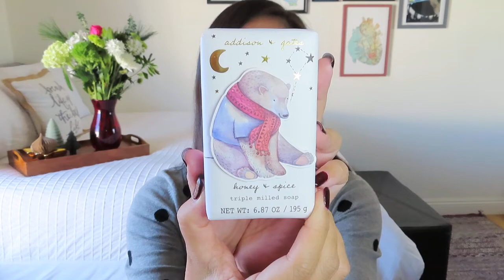Bibliophilic Excursions | Ladies at Lunch | December 2020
Bibliophilic Excursions
$49.99/month for signature journey with fiction and non-fiction book + $9.58 shipping
$39.99/month fiction OR non-fiction journey
$34.99/month Ladies at Lunch
Bibliophilic Excursions provides a curated experience for readers. Simply choose your adventure and each month you will receive a carefully themed literary adventure right to your door.

* Vine Oh! – FREE 3rd bottle of wine using Noel